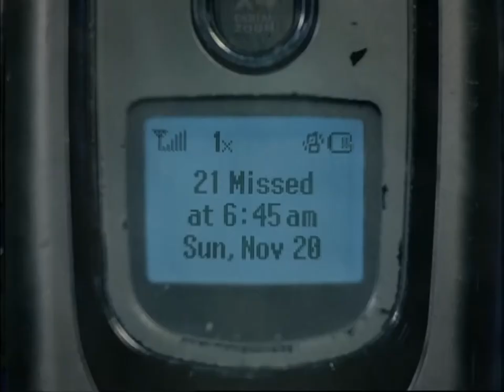L.O.V.E. (Director's Cut)